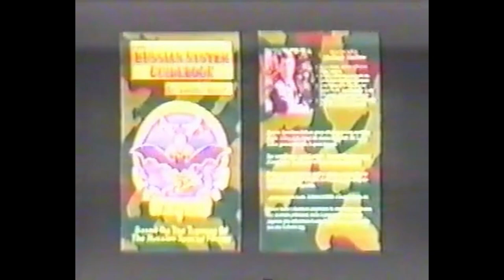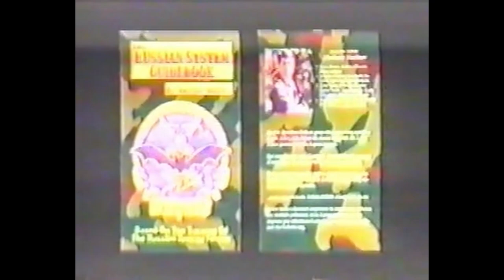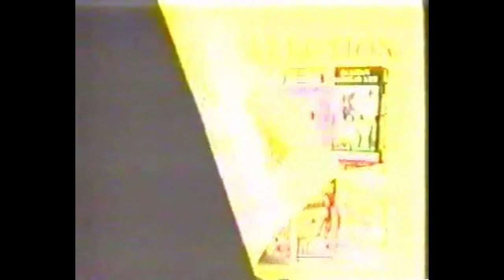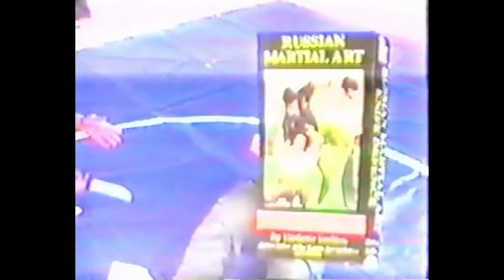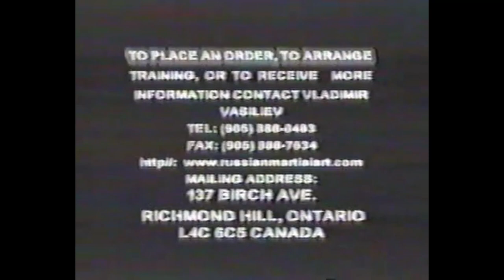Learn Systema: vasiliev demostration